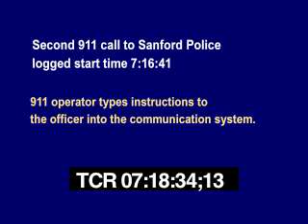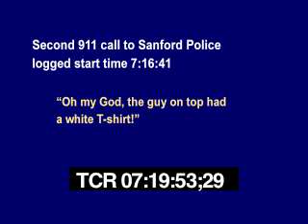Trayvon Martin Case 911 Calls Time Stamped part 1 (placed before gunshot)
This is part 1 of 2, of a video replacing an earlier clip I had uploaded to YouTube, but deleted as I determined it contained an error.

The first two 911 calls responding to the Trayvon Martin/George Zimmerman altercation can be definitively matched to the start times recorded in the Sanford 911 logs. Both were placed before the gunshot occurs. The other 4 calls (see part 2) were placed after the shot. The probability that I have matched these calls to their correct start times is fairly high, given the clues in the content, but nowhere near "scientific certainty."

Key points:
1. The first call definitively places the time of the gunshot at 7:16:58.
2. The first call establishes that there was at least 45 seconds of screaming before the shot.
3. Many media accounts indicate that police arrived at the site of the shooting at 7:17. Although the Sanford police report states the police arrived at 7:17, this references the fact that the first squad car to arrive, driven by Officer Timothy Smith, entered the complex at 7:17:XX. The second 911 call clearly places Officer Smith on the wrong side of a large building from the actual scene of the shooting as late as 7:18:20.

ANALYSIS
Leaks from the SPD, and statements from the Zimmeman family have presented George Zimmerman's account of events as this: Zimmerman was attacked by Trayvon Martin and knocked to the ground, at which point Martin assumed a superior position over him, holding him to the ground while repeatedly pummeling him with his fists and banging his head against the sidewalk.

This account is inconsistent with the evidence on two points.
1. It is difficult to imagine how Martin could have held a superior position and beaten Zimmerman as described for over 45 seconds without Zimmerman receiving serious injuries.
2. The witness in the fourth call describes the two men as "wrestling" which would be an unlikely word to describe a one-sided beat-down.